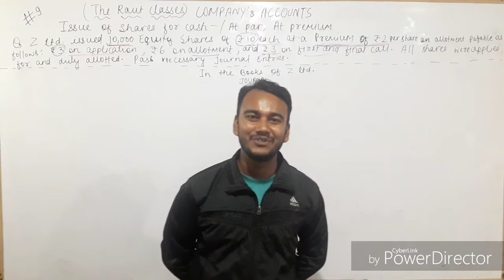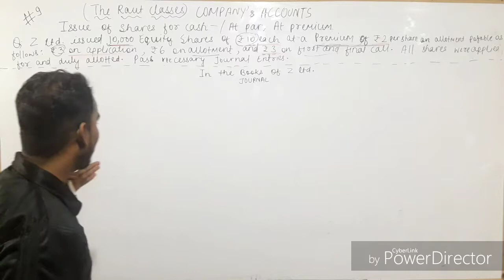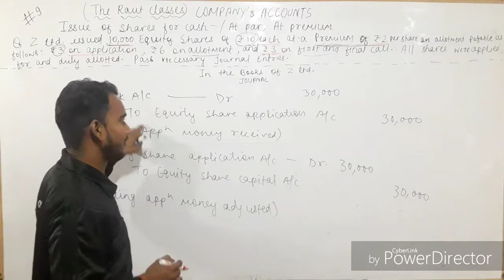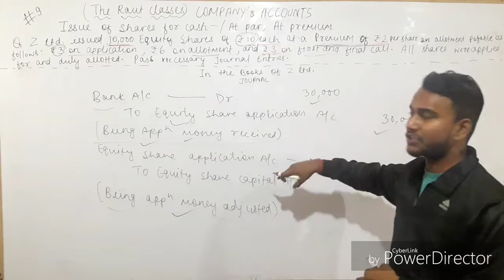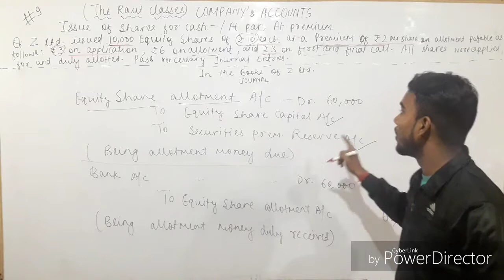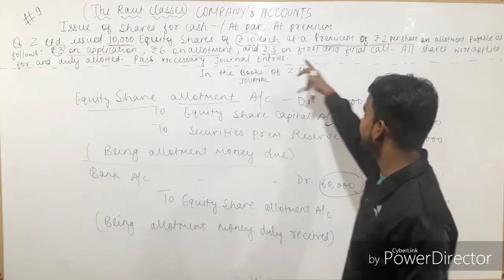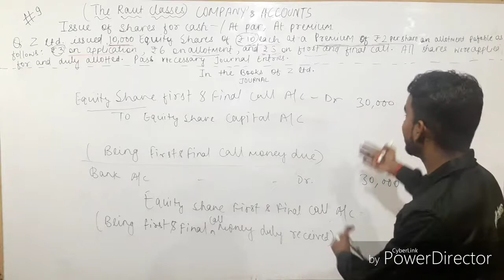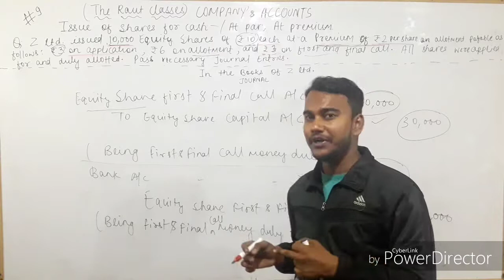#9 Issue of the shares at premium | companies accounts | journal entries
This lecture deals with the basic paradigm of issue of shares at premium and how to pass necessary journal entries.